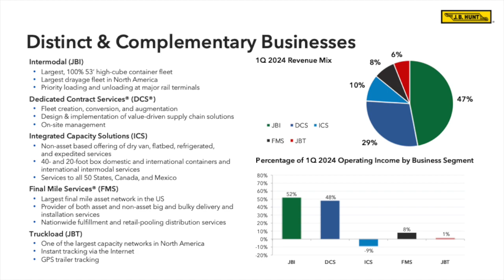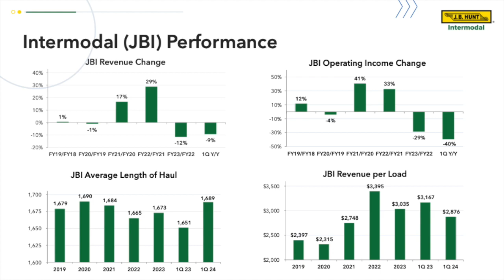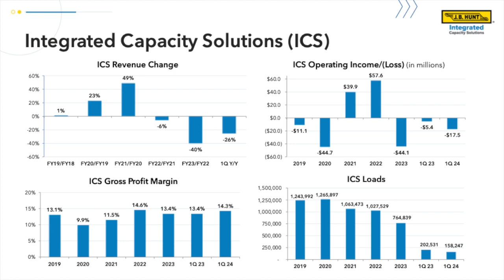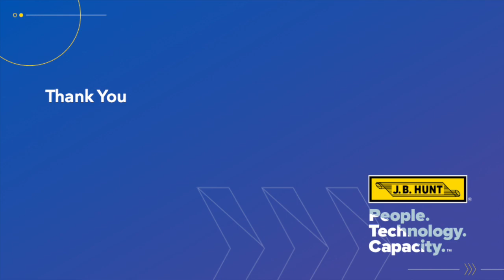J.B. Hunt Transport Services JBHT Q1 2024 Earnings Presentation